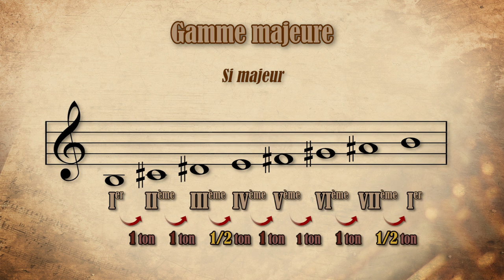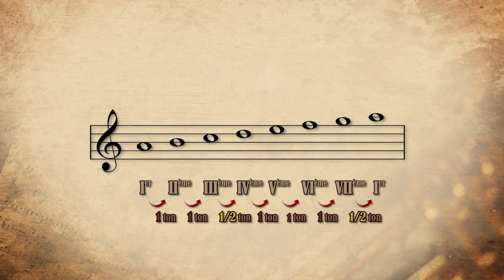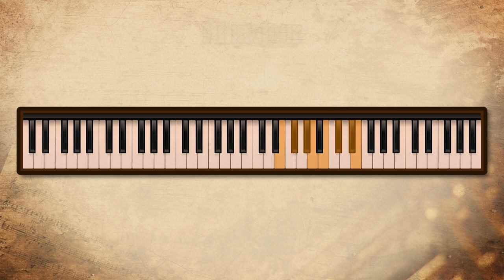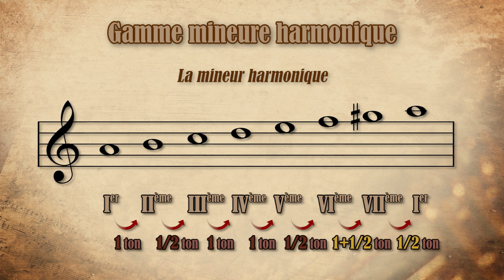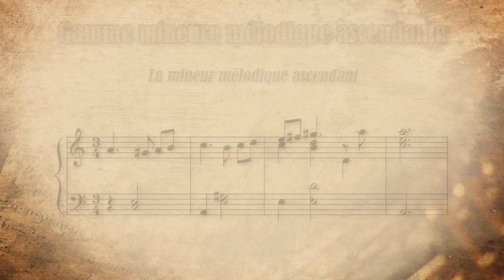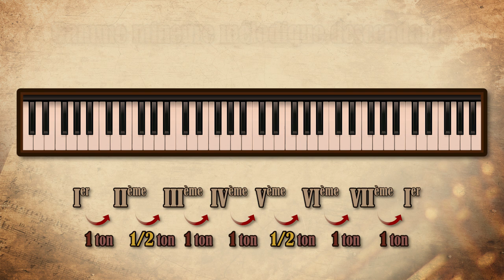Musicam Scribere n°17 - le mineur mélodique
Bonjour, voici la suite de la série, avec un épisode sur tous les types de gammes vus jusqu'à maintenant, et l'introduction de la notion de gamme mineure mélodiques ascendante et descendante.

Pierre Mosnier, chef d'orchestre et directeur musical à l'ensemble parallèle.

Visuel du titre :
Antoine McFly